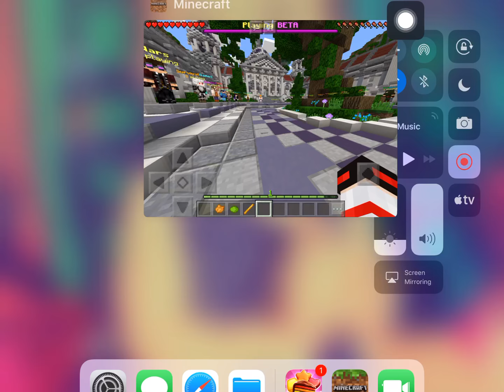Minecraft Pocket Edition (Goal:100 subscribers for gift card giveaway read the DESCRIPTION)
Goal:100 subscribers for gift card giveaway there will be 2 winners
All you have to do is stay active by:
Watching my live streams and talking in the live chat
Or

I know catching live steams are hard because of different time zones so i understand

I did this on my iPad so please don't judge

My Snapchat is: erinmsa